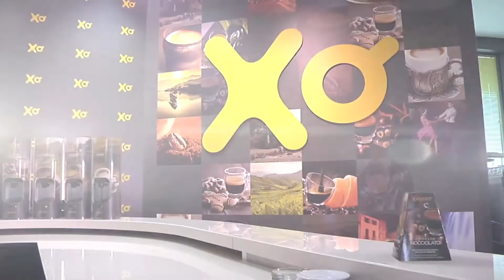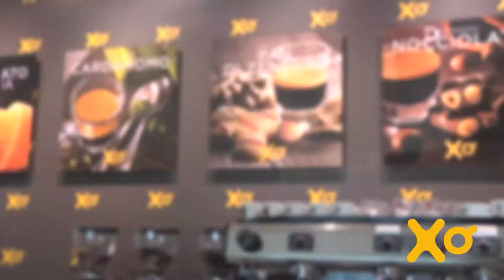NOVITA' 2016 - Xelecto: Rag. Alberto Molinari presenta l'idea per le caffetterie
NOVITA' 2016.
Il Rag. Alberto Molinari, CEO di Caffè Molinari S.p.A., presenta l'ultima idea della storica torrefazione modenese: Xelecto.

Xelecto rappresenta la relazione tra il concetto della capsula e il rito della pausa caffè al bar.

Se sei titolare di un bar, un ristorante, un hotel, un b&b, una spa, un'azienda di catering, un agriturismo, una pasticceria o una gelateria puoi trasformare il concetto di caffetteria nella tua città proponendo un prodotto unico e innovativo.